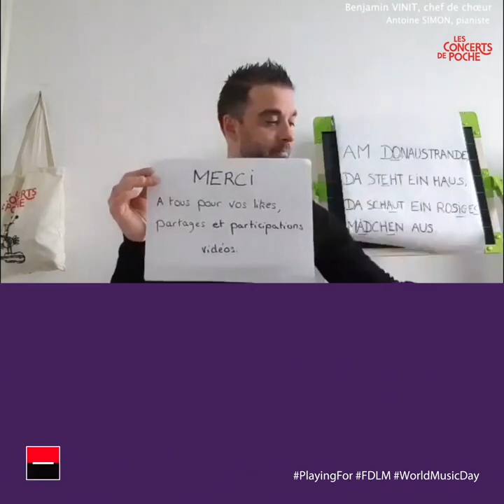Les Concerts de Poche – Benjamin VINIT #1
Vidéo envoyée dans le cadre du partenariat entre  Mécénat Musical Société Générale et Les Concerts de Poche.